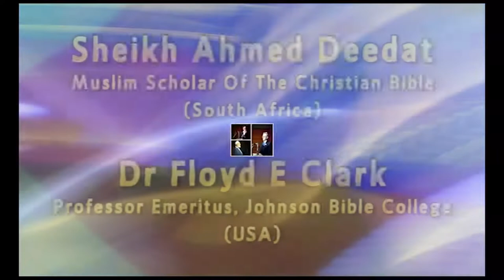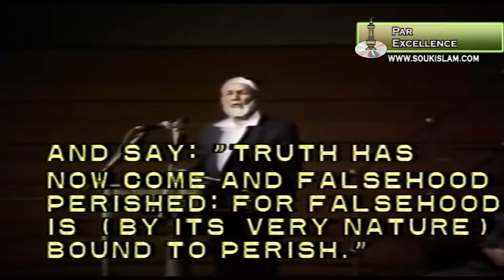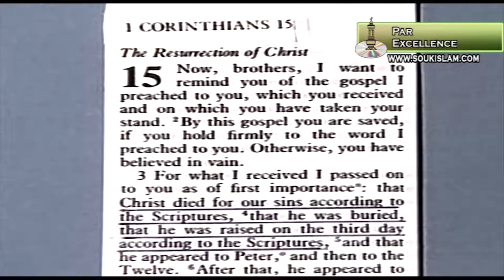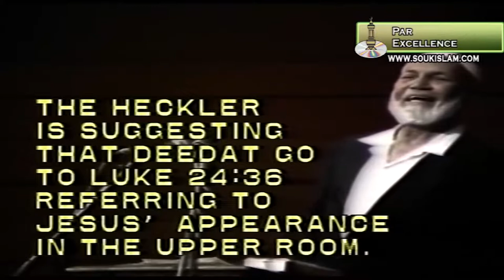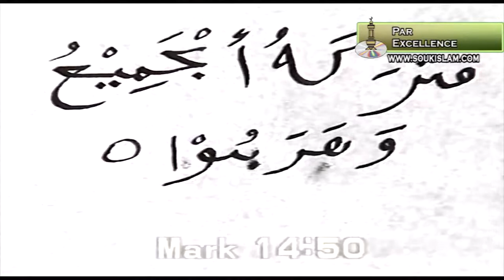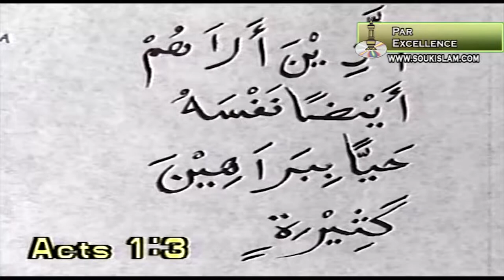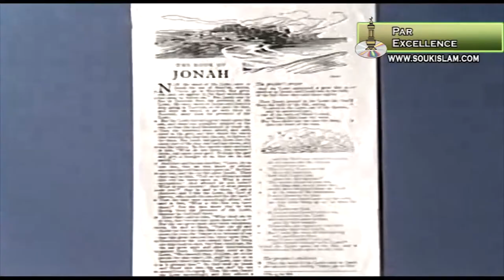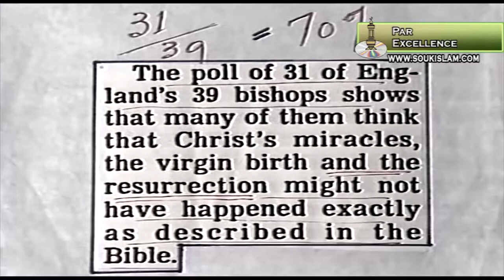Was Christ Crucified? Debate between Floyd Clark VS Sheikh Ahmed Deedat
A new digitally enhanced version of this lecture with better quality sound and picture.

By purchasing from us, it makes funds available for us to produce more titles.